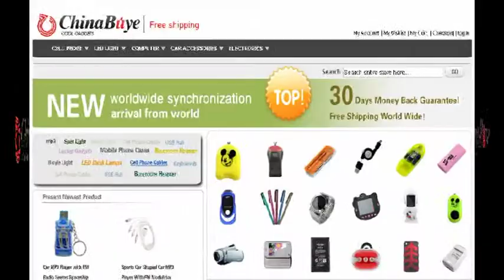Hot Silver Mini Keychain LED Torch with Laser Pointer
Mini Keychain LED Torch with Laser Pointer supports red laser and a white LED light. With a key ring, it is small to carry and easy to use.